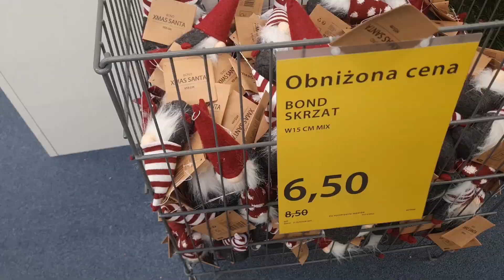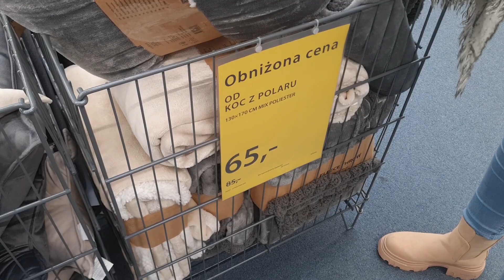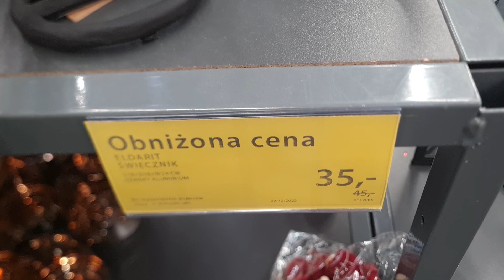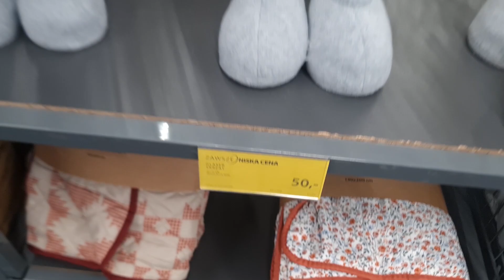💖 NOWA KOLEKCJA AŻ DO -60% RABATU HITY ! 💖 PRZEGLĄD BOŻONARODZENIOWY | TANIE OZDOBY NA ŚWIĘTA 💖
💖 NOWA KOLEKCJA AŻ DO -60% RABATU HITY ! 💖 PRZEGLĄD BOŻONARODZENIOWY | TANIE OZDOBY NA ŚWIĘTA 💖 @kajmak.